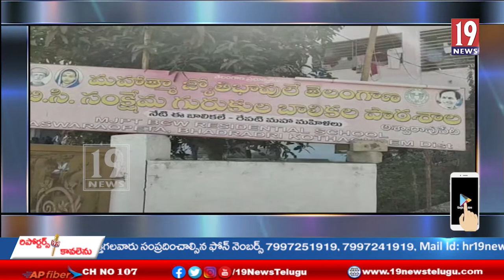అశ్వారావు పేట గురుకుల పాఠశాలలో విద్యార్థిని అదృశ్యం -